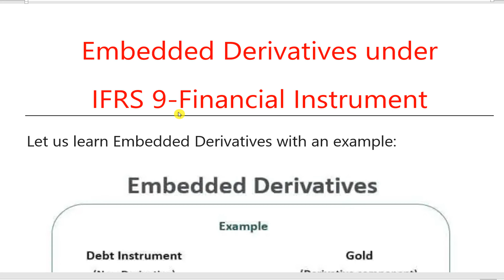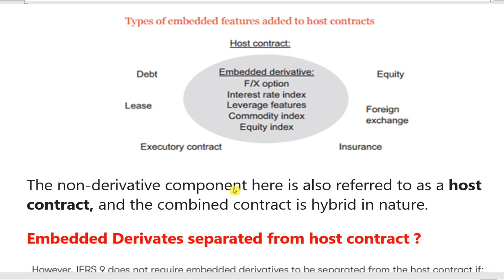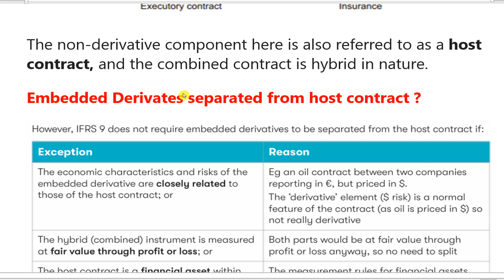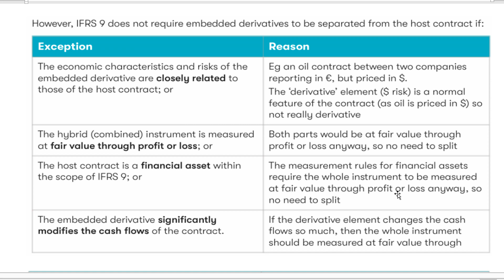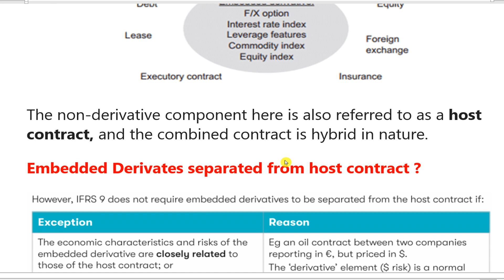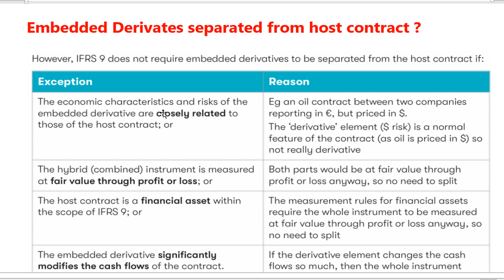ពន្យល់ Embedded Derivates and host contract under IFRS 9-Financial Instrument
👉ACLEDA Bank:​ លេខ​ 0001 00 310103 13
1.ពន្ធដារកម្ពុជា(Cambodia Tax)
2.គណនេយ្យ(Accounting)
3.សវនកម្ម(Audit)
4.ការគ្រប់គ្រងហិរញ្ញវត្ថុ(Financial Management )
5. ទាក់ទងកម្មវិធី QuickBooks
6.ការគ្រប់គ្រង(Management)
7.ឯកសារទីផ្សារ (Marketing)
8.ធនាគារនិងការគ្រប់គ្រងគ្រឹះស្ថានហិរញ្ញវត្ថុ (Banking)
9.វេយ្យាករណ៍អង់គ្លេស(English Grammar)
10.អចលនទ្រព្យ(Real Estate)
11.ចំណេះដឹងទូទៅ (Education)
12.និង​ Videos ជាច្រើនទៀតតាម
👍នៅពេលដែលលោកអ្នកស្តាប់មិនយល់ត្រង់ចំនុចណាមួយ ដូច្នេះលោកអ្នកអាចសួរជាសំនួរត្រង់ចំនុចណាដែលមិនយល់។
🙏សូមលោកអ្នកទទួលការគោរពពីគេហទំព័រ   Videos Learning
Videos Learning ក៏សម្រាប់និស្សិតដែលរៀននៅក្រៅប្រទេស៖
1.និស្សិតខ្មែរកម្ពុជារៀននៅអាមេរិច / Cambodian Khmer Student Study at USA
2.និស្សិតខ្មែរកម្ពុជារៀននៅជប៉ុន / Cambodian Khmer Student Study at Japan
3.និស្សិតខ្មែរកម្ពុជារៀននៅថៃ / Cambodian Khmer Student Study at Thailand
4.និស្សិតខ្មែរកម្ពុជារៀននៅវៀតណាម / Cambodian Khmer Student at Vietnam
5.និស្សិតខ្មែរកម្ពុជារៀននៅឡាវ / Cambodian Khmer Student Study at Laos
6.និស្សិតខ្មែរកម្ពុជារៀននៅចិន / Cambodian Khmer Student Study at China
7.និស្សិតខ្មែរកម្ពុជារៀននៅកូរ៉េ / Cambodian Khmer Student Study at Korea
8.និស្សិតខ្មែរកម្ពុជារៀននៅកាណាដា / Cambodian Khmer Student Study at Canada
9.និស្សិតខ្មែរកម្ពុជារៀននៅបារាំង / Cambodian Khmer Student Study at France
10.និស្សិតខ្មែរកម្ពុជារៀននៅសិង្ហបុរី / Cambodian Khmer Student Study at Singapore
11.និស្សិតខ្មែរកម្ពុជារៀននៅម៉ាឡេស៊ី / Cambodian Khmer Student Study at Malaysia
12.និស្សិតខ្មែរកម្ពុជារៀននៅសហភាពអឺរ៉ុប / Cambodian Khmer Student Study at European
13.និស្សិតខ្មែរកម្ពុជារៀននៅសហភាពអាស៊ានអាស៊ី / Cambodian Khmer Student Study at Asia
14.និស្សិតខ្មែរកម្ពុជារៀននៅក្រៅប្រទេស/ Cambodian Khmer Student Study at Abroad